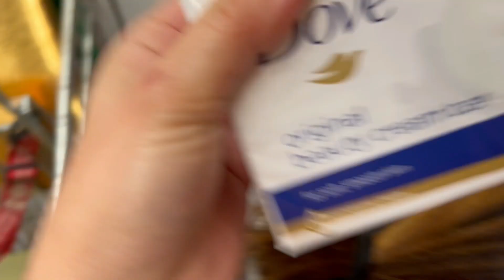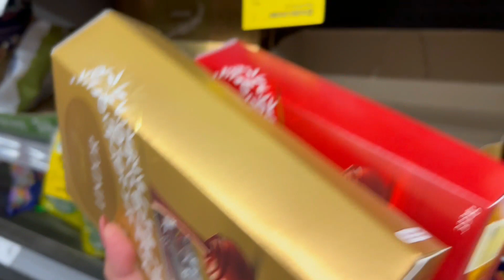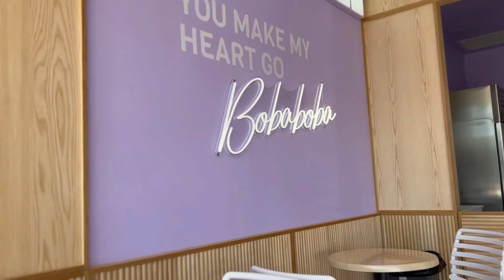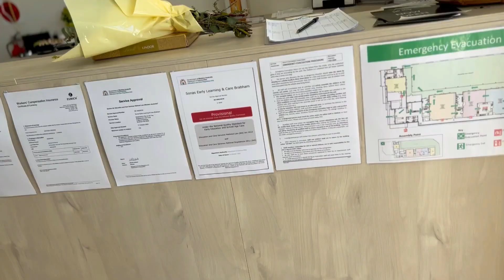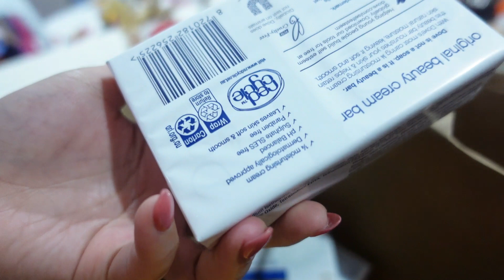Vlog: Our Valentines 2023 + More Pasalubong Shopping | MaryJLyVlogs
Hi MaryLoves,

xx